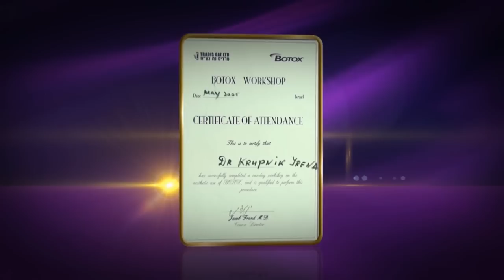סרט תדמית דר' קרופניק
סרט תדמית עבור דר' קרופניק מומחית לרפואה אסתטית
הופק ע"י פאזל מדיה